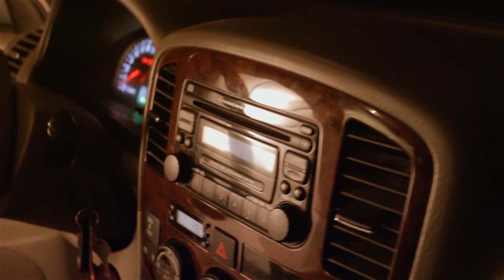Twin Slider - DSLR, iPhone, Camcorder Promo Video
The $99 dollar DSLR video slider, now everyone can afford a professional video slider. The Twin Slider produces smooth rolling footage previously only found in sliders costing hundreds of dollars.